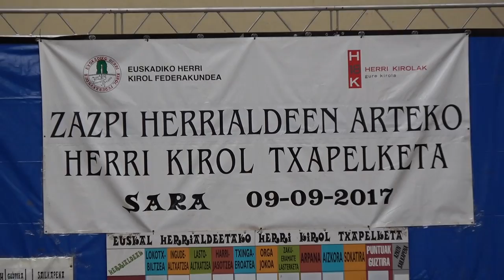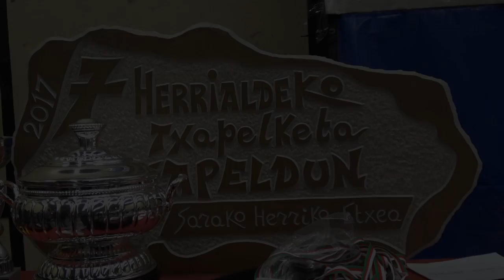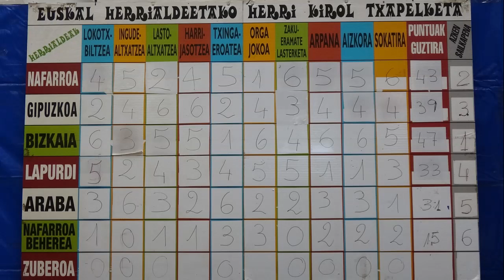'Euskal herrialdeetako herri-kirol txapelketa' (Sara, 2017-09-09) (27'15)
Sei herrialderen artean jokatu da herri-kirol txapelketa. Zuberoak ez du hartu parte. Herrialde bakoitzak bere ordezkariak bidali ditu Sarara, hamar herri-kirol motetan indarrak neurtzeko, honako hauetan zehazki: lokotx-biltzea, ingude altxatzea, lasto altxatzea, harri jasotzea, txinga erutea, orga jokoa, zaku lasterketa, trontza, aizkora eta sokatira. Sailkapena bideoaren amaieran ikus dezakezu.
Musika: Alboka 'Urrutiko polkak' eta 'Urrestillako festetan'; Mikel Laboa 'Baga biga higa'; Txomin Artola 'Banako'; Mielotxin 'Sugaar', 'Elizaldetarren danbolina', 'Almadierra' eta 'Cellisca'; JM Beltran 'Gorrotxategien martxa'; Mendiko Lagunak 'Bautista Basterretxe'; Izarrak 'Mendian gora haritza' eta Aintzina 'Lontxoren karretilla'. Mila-mila esker guztiei.